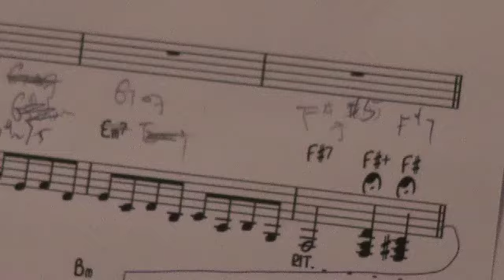"Jam Your Live Out'' promo: J.Arie雷琛瑜 x Buskic不停音樂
延續 "Jam Your Live Out'', J.Arie雷琛瑜將會於本星期五(14/6) 10:00p.m喺中環蘭桂坊(MCM entrance, Coach對面), 同Buskic不停音樂嚟個街頭Live Jam~

現場同你哋jam your LIVE out!
Happy Friday你哋嚟唔嚟支持先? 到時見!